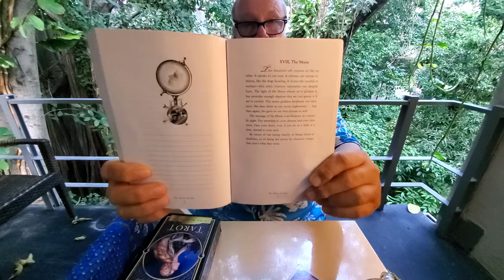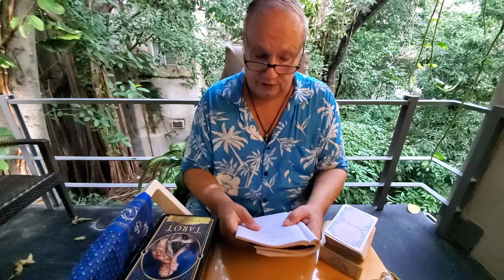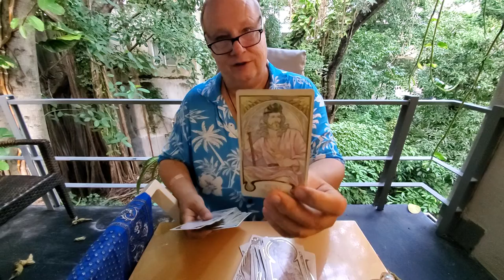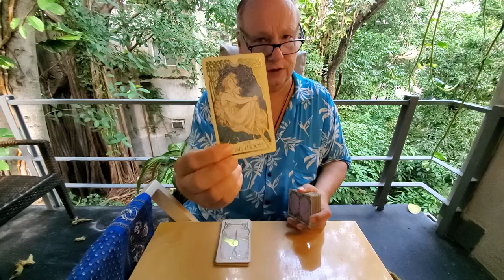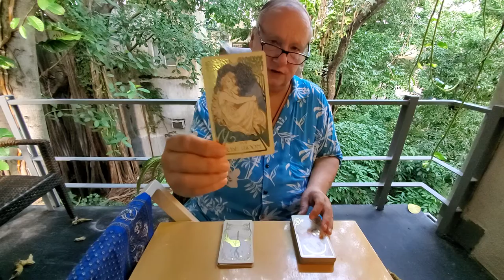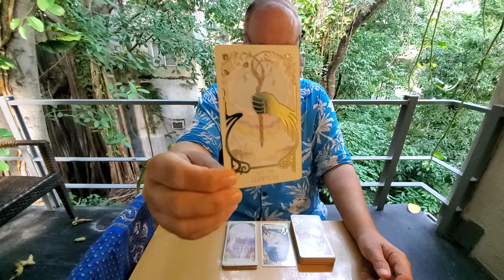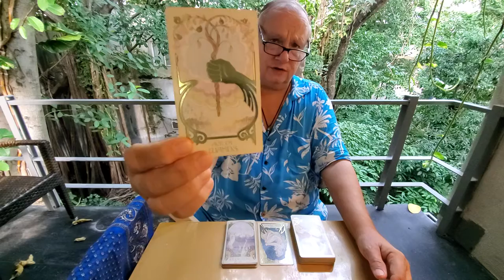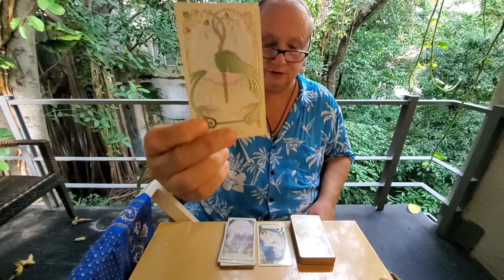Daily Collective Tarot 💜 "New Moon in Scorpio" The Soul Family Read for Nov 4th 2021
Daily Collective Tarot for whoever resonates Zodiac November 4th 2021 on spirituality, manifestation, love & relationship. Reading from the Gilded Tarot book on "The Moon" Card then finding the Moon card and doing a three card past present future reading from the card before it and the card after it looking for guidance in handling this New Moon in Scorpio energy to our best effect.